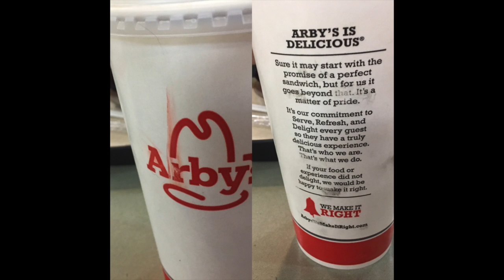Arby's Ink Smear WARING!!!!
WARNING io all
a recent visit to a anchorage AK Arby’s resalted in getting ink all over me when i wen to Arby”y for dinner Because of a faulty bach of cups

Facebook    Chiari Living